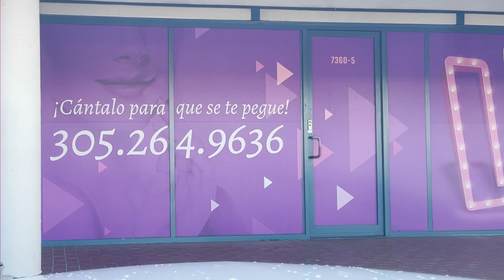ya sabe de dónde salió el cuerpazo de